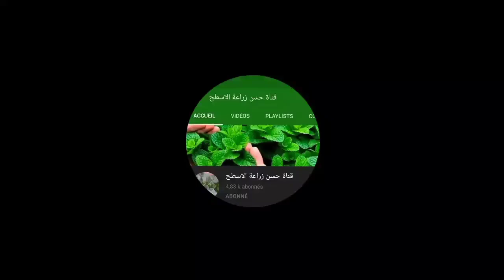شاهد الزراعة ال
كل ما يمكن زراعته في الحديقة الخلفية للمنزل.
فلفل حار.بدنجال.السالمية.الشيبة.عشبة اليمون.ازير  .عنب.نباتات الزينة.